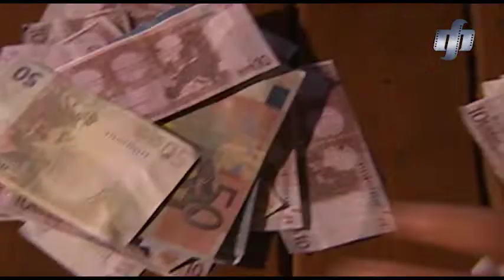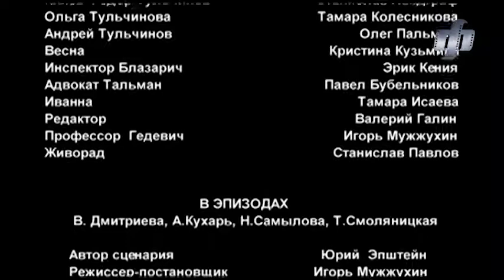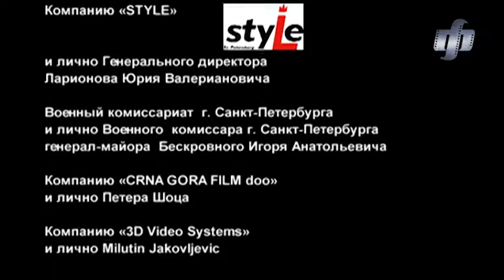Smashing Duo. TV Show. Episode 12 of 12. Fenix Movie ENG. Detective story